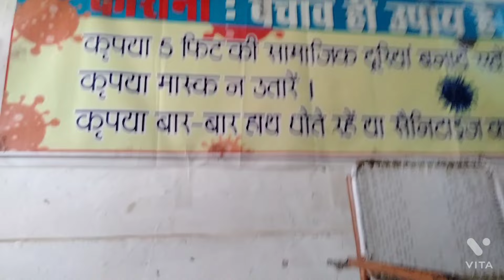क्या बताऊं क्या हो गया है 😭 आज लौट आए वापस